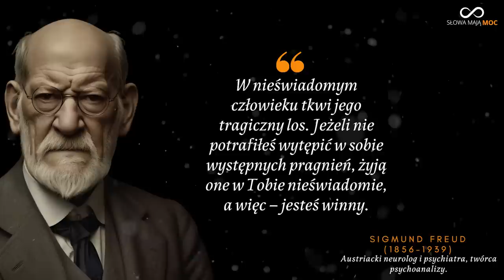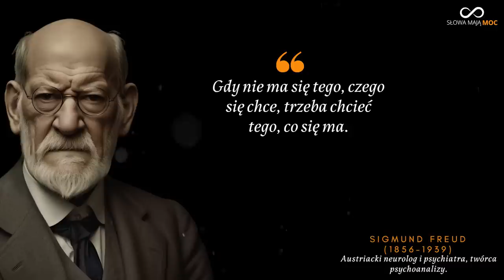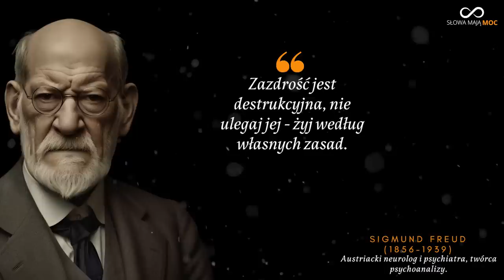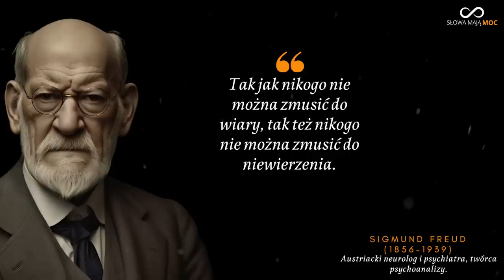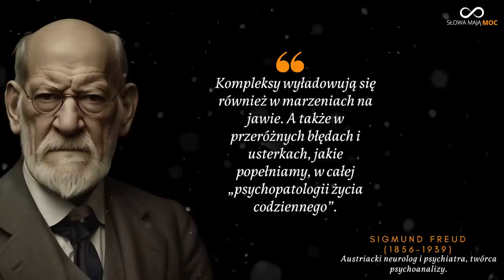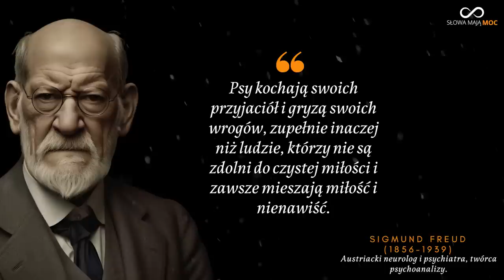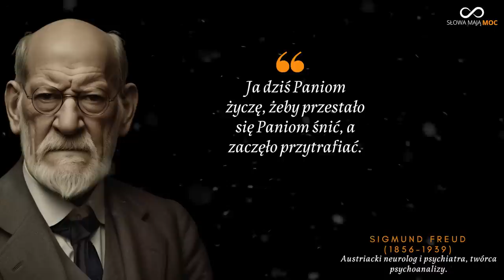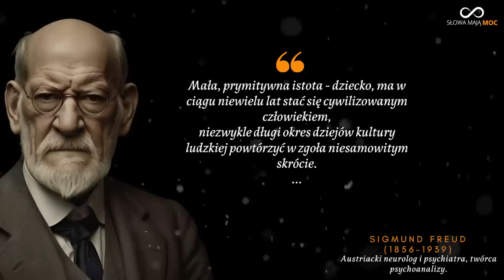Choroby są często wyrazem problemów emocjonalnych. Nowe cytaty Sigmund Freud i wiedza o zdrowiu.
Najlepszą inwestycją, jaką możemy zrobić, jest inwestycja w siebie i zrozumienie mechanizmów jakie nami kierują. Zajrzyj w głąb swojego “ja” słuchając cytatów ojca psychoanalizy Sigmunda Freuda.

00:00 Świadomość i nieświadomość
02:02 Szczęśliwy człowiek a depresja
03:53 Serce i rozum
05:38 Zazdrość i moralność
08:07 Wiara i Umysł
10:09 Potęga podświadomości i inteligencja
11:52 Seks w życiu człowieka
14:02 Złote myśli
16:10 Co daje nauka
17:16 Miłość i zdrowie psychiczne

Sigmund Freud urodził się w 1856 roku we Freibergu. Freud wywarł ogromny wpływ na rozwój i popularyzację psychologii, filozofii, psychiatrii i kultury.

W działalności Freuda wyróżnia się trzy okresy: wczesny, dojrzały i późny.

W okresie wczesnym rozważał zagadnienia nerwic i zajmował się ogólnymi teoriami z zakresu psychiki. Pierwszą jego pracą była praca z zakresu zaburzeń nerwicowych. W publikacji tej znajdowały się takie tematy jak rozproszenie umysłu, czy świadomość i nieświadomość. Uważał, że nerwice mają początek od wydarzenia zewnętrznego. Uważał również, że mają one też związek z dzieciństwem.

W 1895 roku opracował ogólny zarys teorii psychologii. Okres ten był ważną częścią w jego życiu, ponieważ Freud zmienił wtedy swoje poglądy i zaczął zajmować się psychoanalizą.

W okresie dojrzałym napisał “Objaśnienie marzeń sennych”. W tym okresie opracował model psychiki i umysłu. Opracował teorię rozwoju seksualnego, dostarczył teoretycznych materiałów do psychoanalizy. Stosował też metody psychoanalityczne do badania procesu twórczego. W tym okresie psychoanaliza bardzo się rozwinęła, została też założona tzw. grupa psychologiczna.

Okres ten okazał się również bardzo ważny dla instytucjonalnego rozwoju psychoanalizy. W 1902 Freud został profesorem nadzwyczajnym uniwersytetu w Wiedniu.  Na przełomie 1915 a 1916 Freud wygłosił wykłady pt. Wstęp do psychoanalizy. Według Freuda główną rolą psychiki jest zarządzanie popędami i libido. Wyróżniał podział na nieświadomość, podświadomość i świadomość. Uważał, że czynnikiem bardzo ważnym, który ma wpływ na choroby jest niedostępność treści dla świadomości.

Ważną sprawą również w tym okresie było opracowanie teorii seksualnej. Freud przedstawił w niej zasady dotyczące rozwoju seksualnego jego wagi też w życiu człowieka.

Opracował też teorię, którą nazwał kompleksem Edypa.

Kompleks Edypa, występuje u chłopców w wieku 2-6 lat. Uważał on, że chłopcy odczuwają pragnienie seksualne do matki, a jednocześnie pojawia się u nich potrzeba usunięcia rywala jakim jest ojciec.

Freud zajmował się też marzeniami sennymi, oraz analizował mechanizmy ich tworzenia. Szukał ich również w poezji, malarstwie a nawet dowcipach. Zajmował się zjawiskami kulturowymi i twórczością. Rozpoczął opracowanie teorii podstaw psychoanalizy. Jego prace w tym okresie można nazwać filozofią umysłu. Sam nazywał je metapsychologicznymi.

.W okresie późniejszym opracował odnowioną koncepcję umysłu, rozwinął teorię popędów i narcyzmu. Przedstawiał też obraz przyszłości w kulturze i religii.

Główna praca w tym okresie to “Ego i id”

Id przedstawił jako najstarszą część psychiki. W procesie socjalizacji wyłania się superego w której pojawiają się zakazy i nakazy oraz tzw. ego idealne i sumienie. Najbardziej dojrzałe w człowieku jest ego. Kieruje się ono rzeczywistością którą napotyka.

Zajmował się też dalej teorią popędów nadając jej nazewnictwo typu Eros i Tanatos czyli miłość i śmierć. Freud ma tylu samo zwolenników co krytyków. Jego niekwestionowanym sukcesem jest pokazanie wpływu dzieciństwa na dorosłe życie. Przedstawienie rozwoju seksualnego człowieka jak i ukazanie nieświadomych motywów, którymi kieruje się człowiek.

Ciekawostką jest, że Carl Jung przyjaźnił się z Freudem, jednak w końcu podzieliły ich poglądy.

Cytaty ojca psychoanalizy, które uwolnią Twój potencjał. Zygmunt Freud. Odkryj w sobie ukrytą moc.

Wybrane mądre cytaty Freuda

Niewyrażone emocje nigdy nie umierają. Zostają zakopane żywcem, aby powrócić później w znacznie gorszej postaci.

Komu brakuje seksu, mówi o seksie, głodny mówi o jedzeniu, kto nie ma pieniędzy, mówi o pieniądzach, dlatego politycy i bankierzy, rozmawiają o moralności.

Idealna, wieczna miłość, oczyszczona z wszelkiej nienawiści, istnieje tylko między uzależnionym, a jego narkotykiem.

Masturbacja to jedno z głównych uzależnień, kolejne to uzależnienie od alkoholu, tytoniu i narkotyków, ale to tylko substytuty.

Gdy niebo mi oporne, piekło wzruszę do dna.

Dokąd odchodzi myśl, gdy zostaje zapomniana?

Zapraszam na stronę internetową po wartościowe treści. Można również pobrać darmowe tapety na telefon i komputer.

Dziękuję, że oglądasz mój kanał. Jeżeli masz chęć możesz kupić mi kawę. Pozwoli mi to ulepszać kanał. Z góry dziękuję.